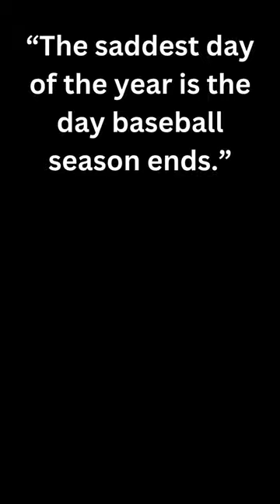Tommy Lasorda: Legendary Quotes from A baseball Icon.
Step into the dugout of wisdom with our latest video featuring the timeless quotes of baseball legend, Tommy Lasorda. From motivational pep talks to humorous anecdotes, Lasorda's words inspire and entertain, capturing the essence of America's favorite pastime. Join us as we explore the memorable phrases that have left an indelible mark on the diamond and beyond, showcasing Lasorda's passion, wit, and unwavering love for the game.

Tommy Lasorda, born on September 22, 1927, was an American baseball player, manager, and ambassador for the sport. He is best known for his long and successful tenure as the manager of the Los Angeles Dodgers. Lasorda's baseball career began as a left-handed pitcher in the minor leagues, where he played for several years before transitioning to coaching and managing.

In 1976, Lasorda became the manager of the Los Angeles Dodgers, a position he held until 1996. During his time as manager, he led the Dodgers to two World Series championships in 1981 and 1988, earning him widespread acclaim as one of the most successful managers in baseball history.

Beyond his managerial achievements, Lasorda was known for his colorful personality, passionate dedication to the game, and memorable quotes. He became a beloved figure in the baseball world, renowned for his fiery speeches, motivational pep talks, and unwavering commitment to his players.

Throughout his life, Lasorda remained a prominent figure in baseball, serving as a goodwill ambassador for the sport and continuing to be involved with the Dodgers organization until his passing on January 7, 2021. His legacy as a baseball icon, inspirational leader, and ambassador for the game continues to endure, leaving an indelible mark on the sport he loved.